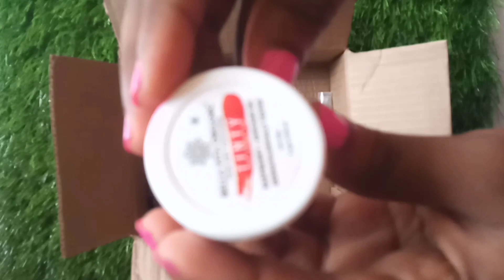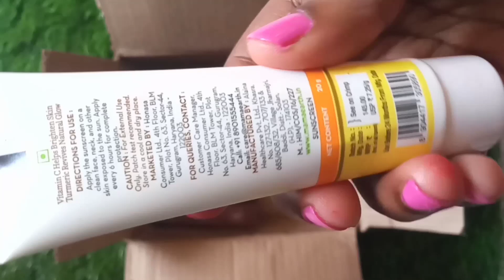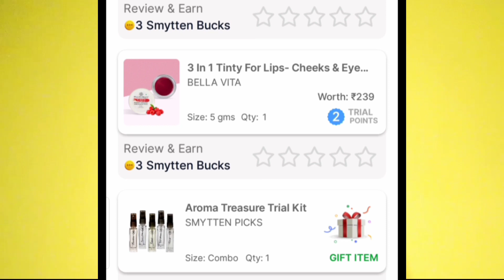Smytten 2nd order for 199rs||with full product review👈free gift worth 1245 rs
I'm grabbing FREE product samples from trending brands & exciting freebies on the Smytten App! And there's 100% CASHBACK! Install the Smytten App & use my referral code (34GyaU7) ASAP! Let's enjoy the freebies together...